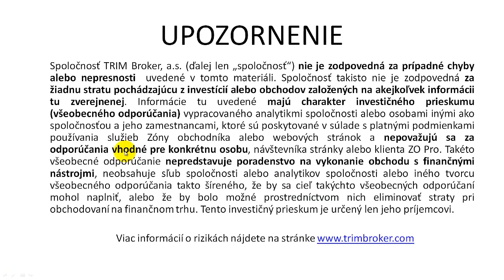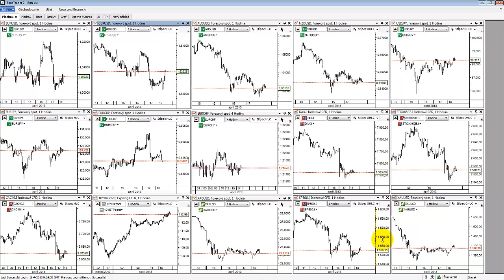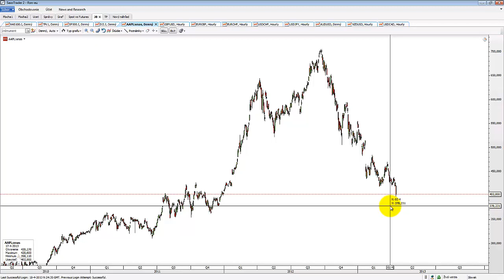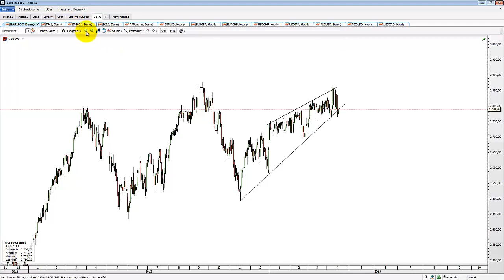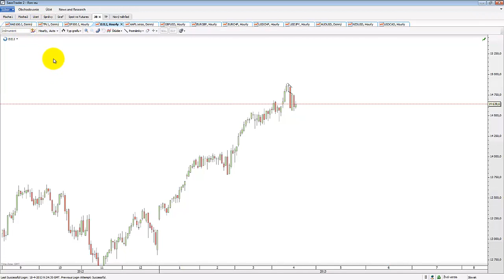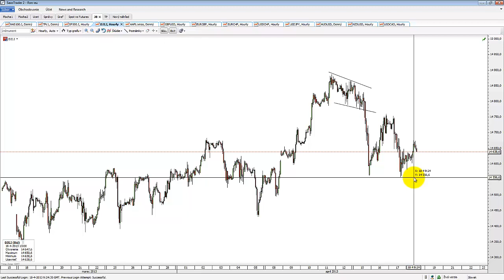Akciový výhľad 18.4.2013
Posledné udalosti a očakávania na akciovom trhu.